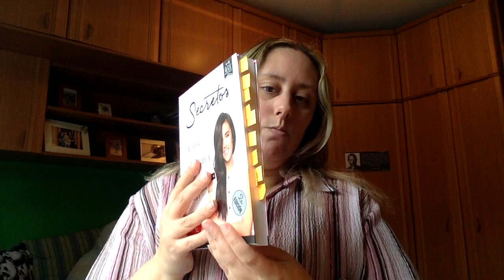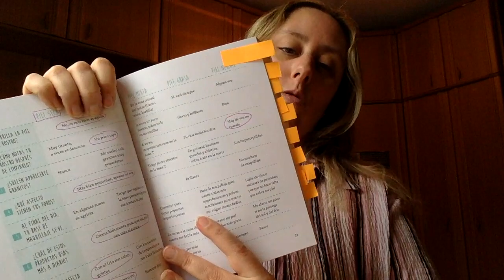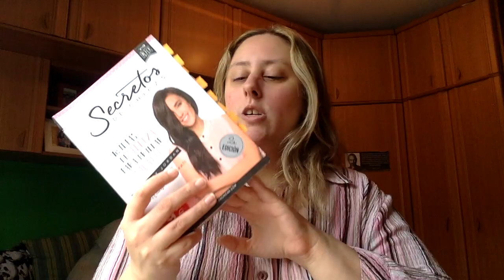Review Secretos de Chicas de Patry Jordan